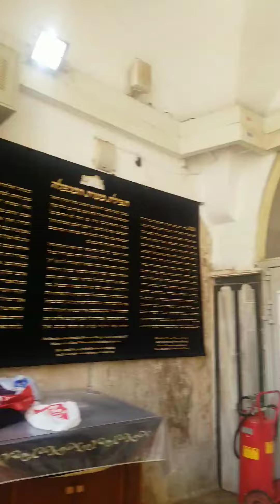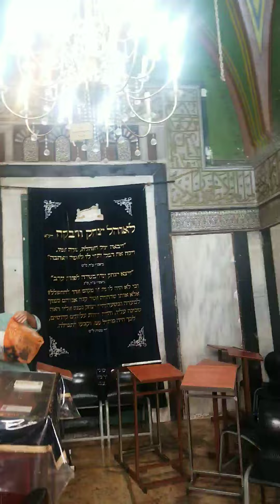Mearat hamajpela tumba de nuestros patriarcas por Shirley Dobin Rosenthal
Tumba patrircas. Comparte mejoremonos cada dia
Si tu corazón es noble y quieres ayudar a que suga en pie el grupo puedes hacerlo directamente a
Shirley Dobin Rosenthal
Wellsfargo bank en U. S. A
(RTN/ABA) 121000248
SWIFT/BIC code WFBIUS66
O en México
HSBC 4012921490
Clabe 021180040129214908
Tarjeta 16 numeros
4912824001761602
Mil gacias., que Hashem te lo multiplique en bendiciones